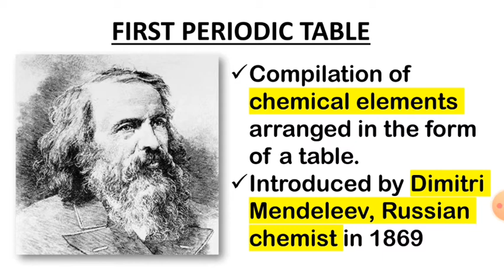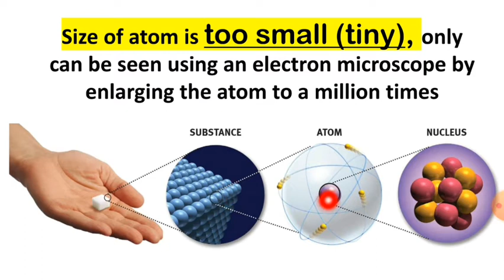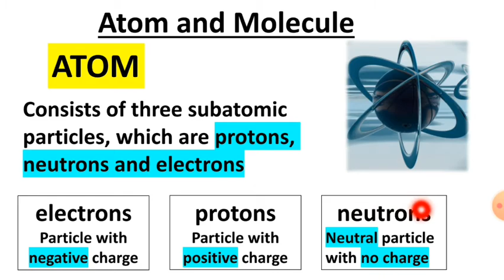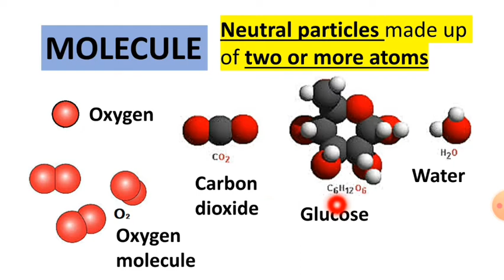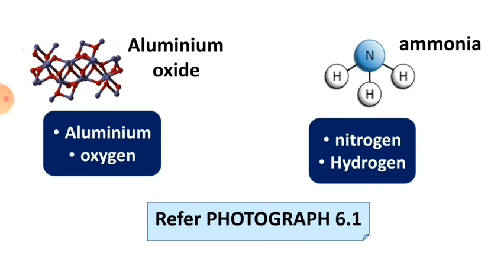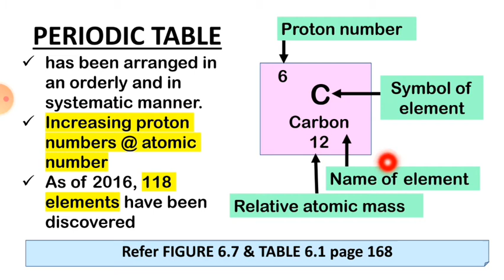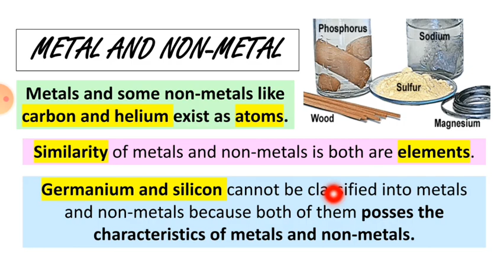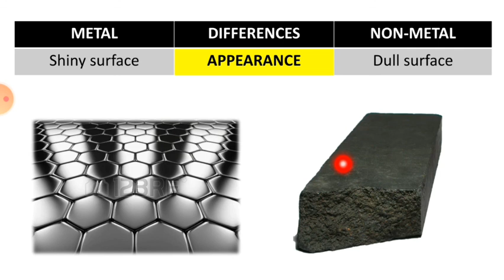SCIENCE FORM 1 6.1- CLASSIFICATION OF ELEMENTS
KSSM SCIENCE CAHPTER 6- PERIODIC TABLE
6.1- CLASSIFICATION OF ELEMENTS